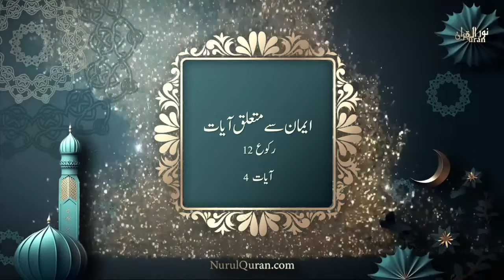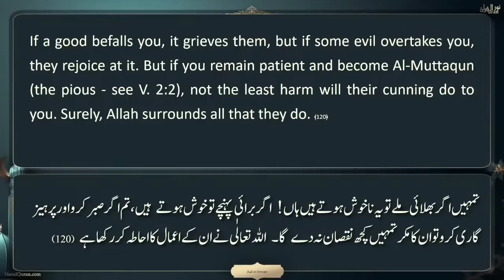Ummat e muslima ke musail Ka hal: Quranic Gems : Juz 4- DQ24 | Nurulquran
Ummat e muslima ke musail Ka hal

Language : Urdu

Nurulquran.com
Nurulquranlive.com